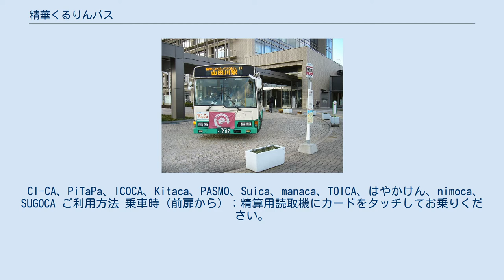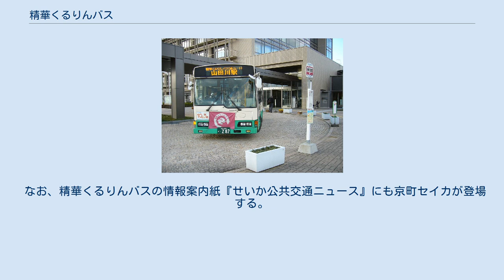精華くるりんバス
役場・図書館バス停にて 精華くるりんバス（せいかくるりんバス）は、京都府相楽郡精華町が運行するコミュニティバス。
2005年3月3日より運行開始。
祝園駅を起終点として町内北部を循環する「北ルート」、祝園駅西口と近鉄京都線山田川駅を町内南部を大回りして結ぶ「南ルート」の2路線が運行されている。
 精華町が設置する公共交通会議によれば、「高齢者や交通弱者の足として、公益性の高い施設を結び、地域交流の促進を図り、福祉を増進するコミュニティバス」と定義づけられている。
 奈良交通平城営業所が運行受託している。
当初はエヌシーバス郡山営業所に運行委託していたが、2007年11月1日より移管された。
 運賃は100円均一（大人・小人同額）、未就学児は無料。
毎日運行だが、年末年始の12月29日から1月3日までは運休。
 運賃が低額に抑えられているため、障害者や高齢者などに対する割引制度はない。
前乗り先払い後降り方式となっている。
奈良交通の交通系ICカードCI-CAは利用できないが、奈良交通に移管された2007年11月1日より専用回数券が発売され利用可能となった。
 専用回数券は11枚綴りで1000円、くるりんバス車内および奈良交通バス案内所 （近鉄京都線新祝園駅改札東側）で販売している。
 2021年04月27日よりICカードがご利用いただけます。
 CI-CA、PiTaPa、ICOCA、Kitaca、PASMO、Suica、manaca、TOICA、はやかけん、nimoca、SUGOCA ご利用方法 乗車時（前扉から）：精算用読取機にカードをタッチしてお乗りください。
 降車時（後扉から）：そのままお降りください。
 コミュニティバスとしては珍しく車外広告を募集しており、京都銀行や南都銀行、京都廣学館高等学校など、沿線の企業や学校、病院や福祉施設などの協賛を得て運行経費の確保に努めている。
停留所ポールは、くるりんバスオリジナルデザインのものを使用している。
 同じ平城営業所が運行受託する、隣接する木津川市のきのつバスと違い、既存の奈良交通の路線バスとは異なる路線が設定されており、停留所名も既存停留所と同一の場所であっても異なる名称を採用していることが多い。
停留所名も「スーパーフレスコ前（現：池谷公園前）」、「アピタ・コーナン前」など、近辺の民間商業施設名を採用するなど、公営コミュニティバスとしては柔軟な対応が見られる。
また車内では沿線の催し物を案内するなどのサービスを行っている。
 沿線にはニュータウンや関西文化学術研究都市（精華・西木津地区）があり、多くの区間で奈良交通の路線が並行して走るものの、奈良交通より運賃が安いこともあって、町民からはくるりんバス増便を求める声が高い。
 同じ車両が北ルート→南ルート、南ルート→北ルートと連続して運行する際には、祝園駅西口で時間調整のため数分間停車するが、そのまま乗り継ぐことができる（追加運賃は不要）。
 車両は、奈良交通カラーの車両の正面に「精華くるりんバス」の幕を、車体横の広告欄に表示をそれぞれ掲示している。
 その後、精華町広報キャラクター「京町セイカ」（公式萌えキャラ）などがラッピングされたいすゞ・エルガ、日野・レインボーHRが専用車両として登場し運行されている。
 なお、精華くるりんバスの情報案内紙『せいか公共交通ニュース』にも京町セイカが登場する。